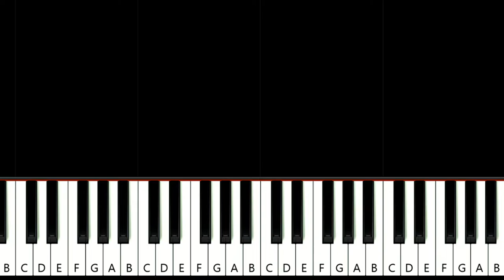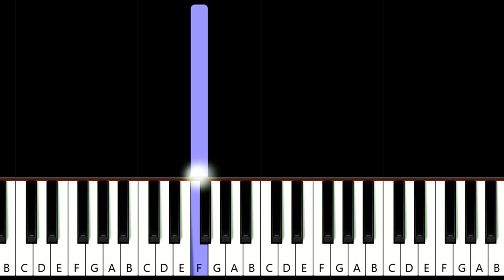Nelly ft Kelly Rowland - Dilemma (piano tutorial)